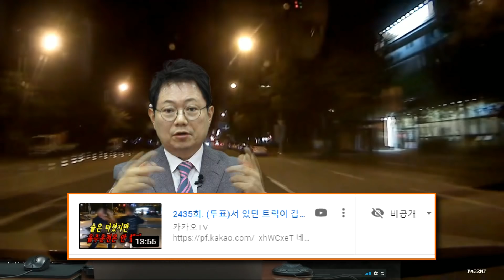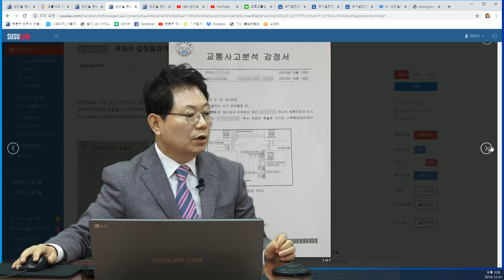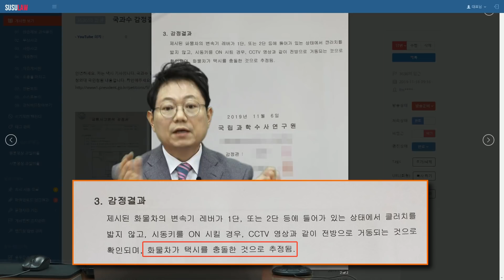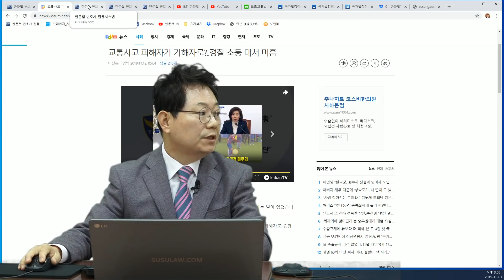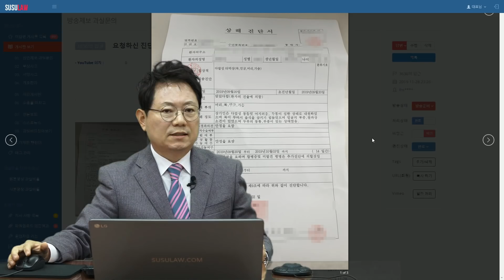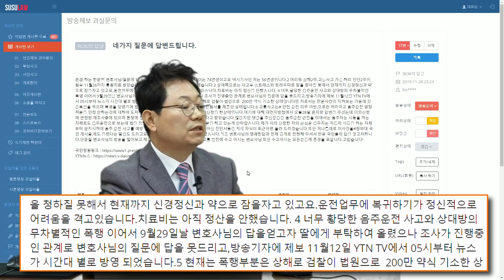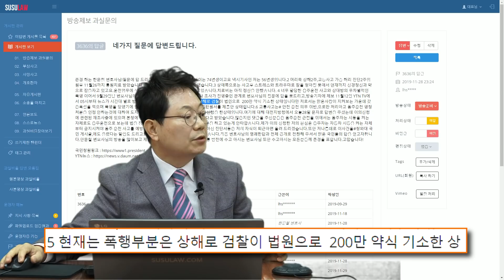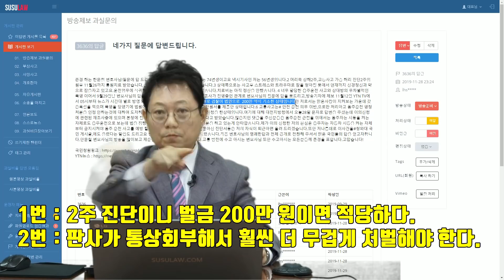3291회. (분노, 긴급투표) 46세의 화물차 운전자에게 64세의 택시 운전자가 무차별 폭행당했는데 검사가 벌금 200만원으로 약식기소했답니다. 벌금 200만원에 동의하십니까?